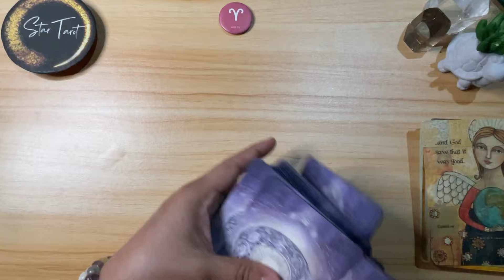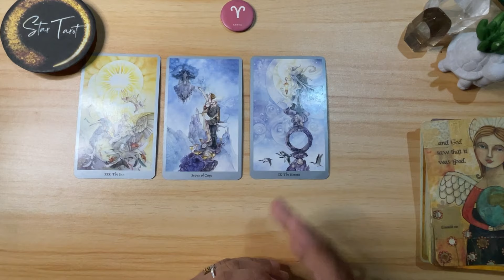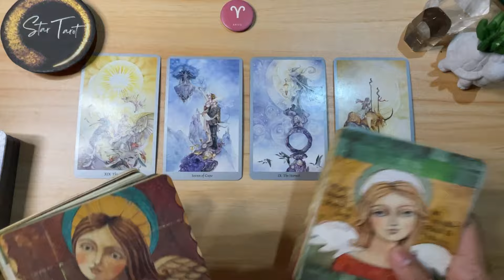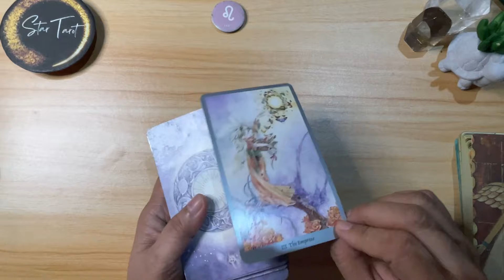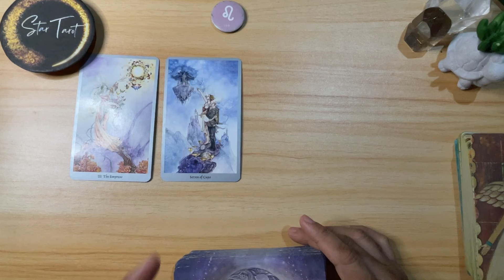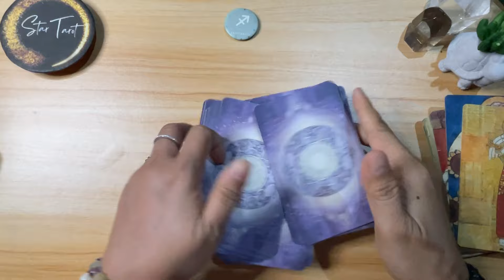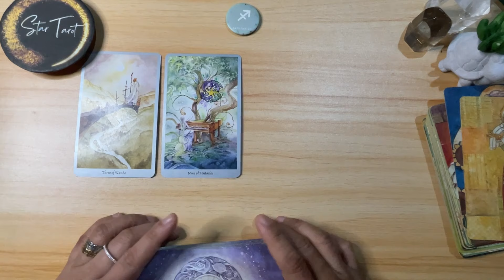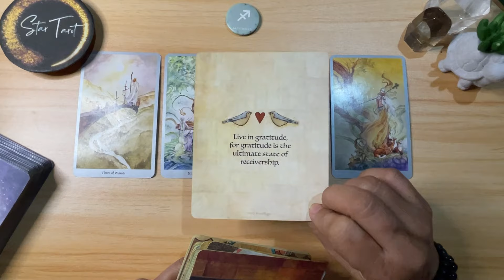MGA DAPAT NINYONG MALAMAN TODAY🌈JAN 18, 2024 ♈️ARIES♌️LEO♐️SAGITTARIUS✨Daily Tagalog Tarot Reading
MGA DAPAT NINYONG MALAMAN TODAY🌈JAN 18, 2024 ♈️ARIES♌️LEO♐️SAGITTARIUS✨Daily Tagalog Tarot Reading firesigns

Hello beautiful soul! I hope you enjoyed your Jan 18, 2024 Daily Tagalog Tarot Reading. I appreciate your support! Blessings, love and light! 🙏❤️

🦋Timestamps🦋
0:00 Aries
7:43 Leo
14:54 Sagittarius